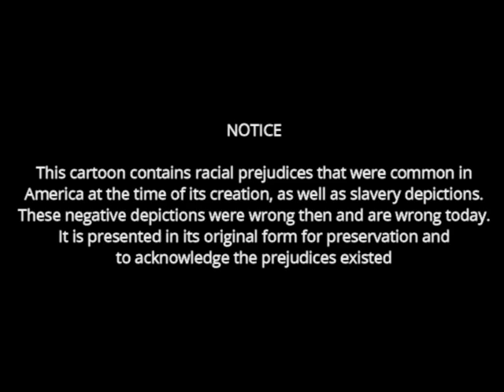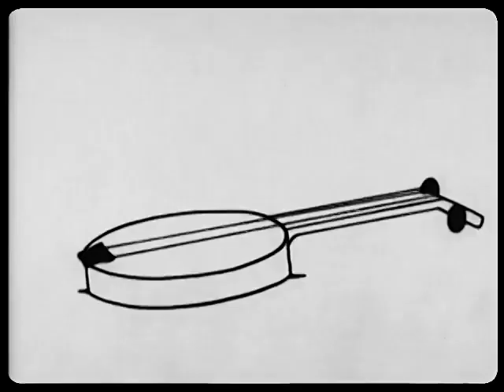Uncle Tom's Crabbin' (1927) | Felix The Cat On A Plantation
UNCLE TOM'S CRABBIN' is a silent short film featuring Felix The Cat. It was directed by Otto Messmer who also did the animation. It was released on November 13, 1927.

Felix hangs out with Uncle Tom and Topsy, dancing to Tom's banjo music. However, the evil Simon Legree keeps showing up to break up their good time. Time and time again, the cat protagonist gets the best of him. Note - Legree's whip turns into a dog. It's a little hard to see it because it gets cut off.

Uncle Tom and Topsy are drawn in a very demeaning style, with giant lips and looking not quite human. However they are portrayed as good folks and Felix is being nice to them and helping them. It may not be the worst, but that doesn't make it good.

Some of the cartoon doesn't make sense either. Who's that character at the beginning walking towards the camera in the snow? What was up with the sun? What happened to Felix's stick and knapsack he had at the beginning? Why is Felix suddenly in the snow at the end?

Chapters
0:00 - Notice
0:11 - Credits
0:27 - Cartoon
6:34 - The End